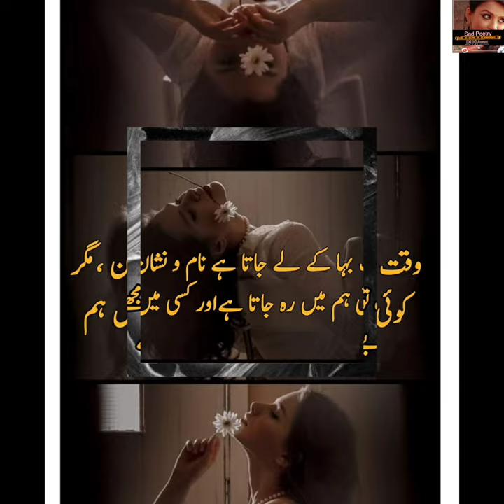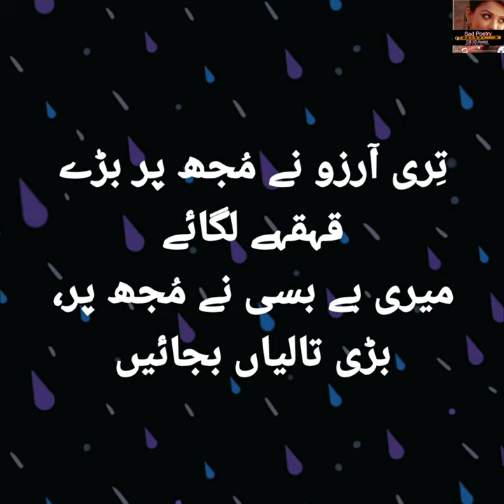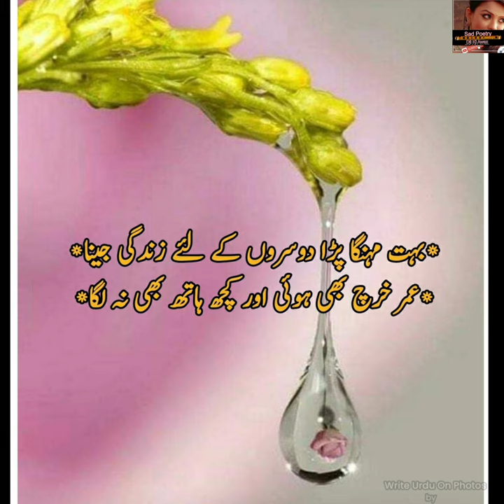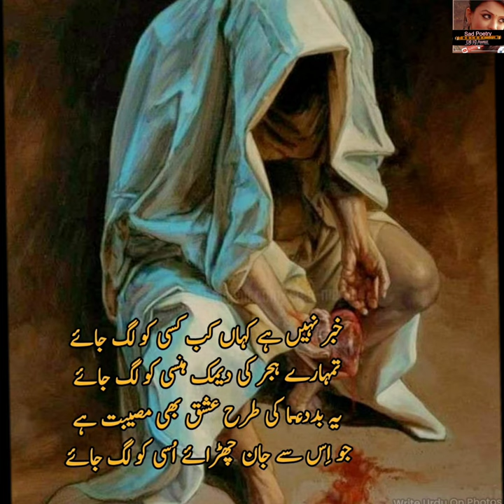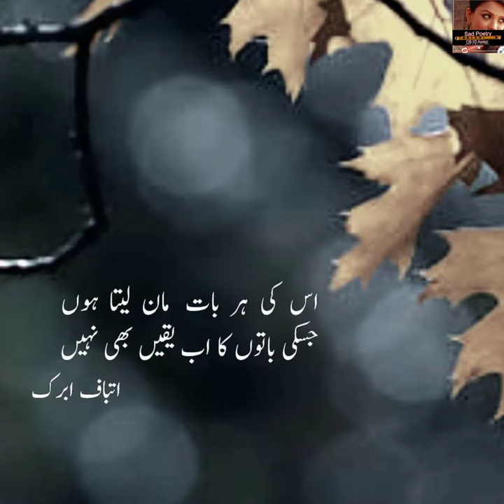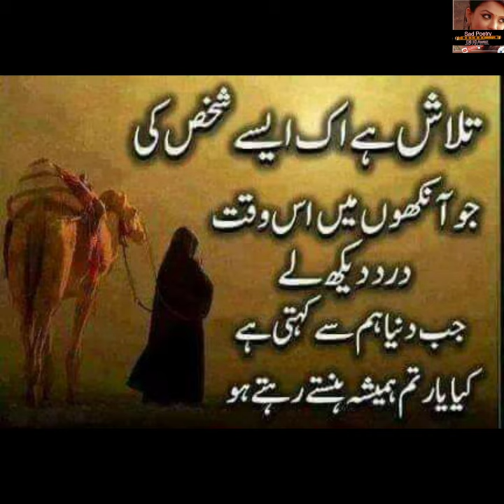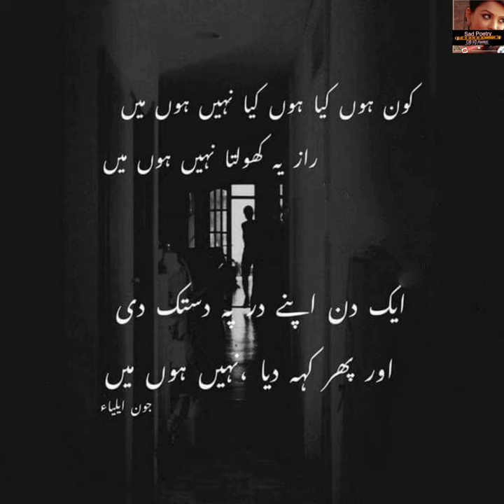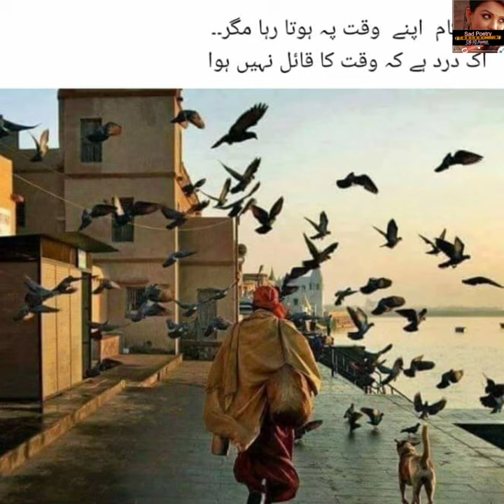2 line Sad Judai Poetry | Dard-E-Judai | 2 Line Urdu Poetry | Hindi Sad Shayri | Love Sad | Part 6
2 Lines Sad Judai Poetry | Dard-E-Judai | 2 Line Urdu Poetry | Hindi Sad Shayri | Love Sad | Part [6
Edited By : farzana gulshan
Producer : farzana gulshan
Label : sad poetry dil ki awaz
its a
  4 k  video poetry in female voice

Disclaimer___________.
Hazrat Ali R.A Golden Words about life.
Urdu quotes
hindi quotes
best urdu quotes collection
adeel hassan voice
islamic quotes
golden words
new urdu quotes
amazing quotes
islamic status
adeel hassan new quotes
adeel hassan quotations
hindi quotations
zindgi quotes
aqwal zareen
urdu aqwal
Allah quotes
islamic words
wisdom
urdu adab
2 line sad poetry
4 line sad poetry
urdu hindi sad poetry
urdu quotes short video
aqwal
2 line urdu poetry on khawab
2 line urdu poetry heart touching
2 line urdu poetry whatsapp status jaun elia
2 line urdu poetry sad
2 line urdu poetry status
2 line urdu poetry love
2 line urdu poetry allama iqbal
2 line urdu poetry 💔 urdu sad poetry 💔dukhi dukhi shayari 🥀
2 line urdu poetry whatsapp status